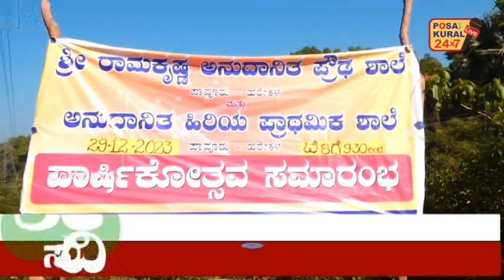ತಲೆ ತಗ್ಗಿಸಿ ಪುಸ್ತಕ ಓದಿ, ಬದುಕಿನಲ್ಲಿ ತಲೆಯೆತ್ತಿ ನಡೆಯುವಂತೆ ಮಾಡುತ್ತದೆ- ರಫೀಕ್ ಮಾಸ್ಟರ್ ಹರೇಕಳ ಶಾಲಾ ಪುರಸ್ಕಾರ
ತಲೆ ತಗ್ಗಿಸಿ ಪುಸ್ತಕ ಓದಿ, ಬದುಕಿನಲ್ಲಿ ತಲೆಯೆತ್ತಿ ನಡೆಯುವಂತೆ ಮಾಡುತ್ತದೆ- ರಫೀಕ್ ಮಾಸ್ಟರ್
 ಶ್ರೀ ರಾಮಕೃಷ್ಣ ಅನುದಾನಿತ ಪ್ರೌಢಶಾಲೆ ಮತ್ತು ಅನುದಾನಿತ ಹಿರಿಯ ಪ್ರಾಥಮಿಕ ಶಾಲೆ ಪಾವೂರು ಹರೇಕಳ ಶಾಲಾ ವಾರ್ಷಿಕೋತ್ಸವದ ಅಂಗವಾಗಿ ಪ್ರತಿಭಾ ಪುರಸ್ಕಾರ